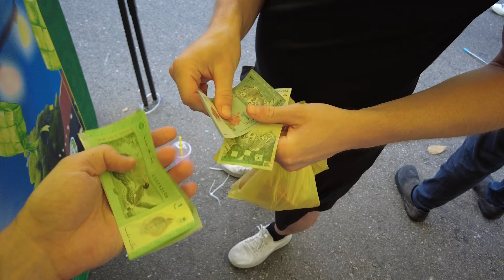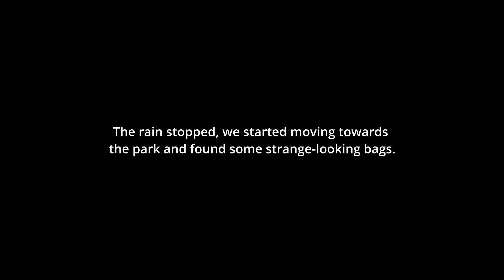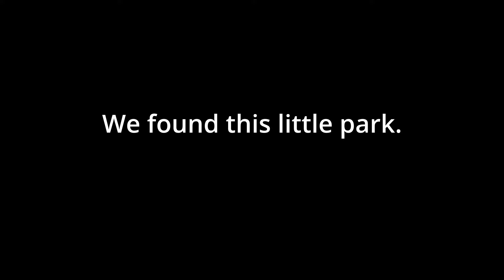I took British Friend to a Ramadan Bazaar | Kuala Lumpur, Malaysia 🇲🇾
Ramadan Bazaar 50 MYR Challenge

I took my British friend Kristian to Ramadan Bazaar in Kuala Lumpur Malaysia, to see his impressions of local foods and to get his overall impression of Ramadan Bazaar.

We started our Ramadan Bazaar with local kebab or hotdog, that was packed in a very strange way considering the sauce covered bun.

After this we explored around Ramadan Bazaar and we were offered free samples of Sweet Potato donut like snacks, that were actually super delicious. That was Kristians favorite food from Ramadan Bazaar and mine too.

After that we ended up getting some dragonfruit smoothie, my friend from UK thought its gonna have a taste that will blow his head off (because of the strong color) but to his surprise the taste was quite mellow and not so flavorful. But after going trough half of the smoothie he actually thought its pretty good.

Then we bought some cheapest snacks you can get from Ramadan Bazaar in Kampung Baru, Curry Puffs or other snacks that were available on stall and it only cost 3 ringgit per 5. Such a great deal.

Then we went after the infamous Murtabak, we got beef murtabak as the sandwich/kebab was with chicken. After we bought Murtabak it started raining pretty heavily and we luckily we had good cover.

Then we headed for a walk around Kampung Baru, original idea was to go to Seloma Link and from there to park next to Petronas Twin Towers, but we ended up discovering this lovely little sitting area in Kampung Baru village.

So we sat down there and sampled all the foods, overall Kristian gave dining experience 6.7/10. I think Its pretty good score considering Kristian has done a lot of fine dining lately in the fanciest spots in Bangkok.